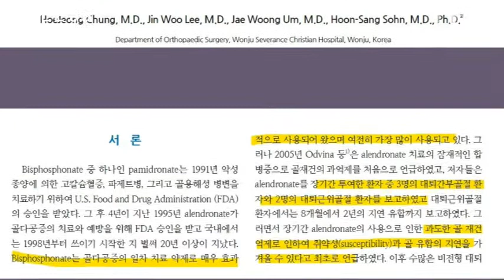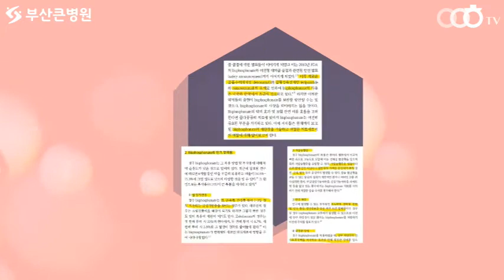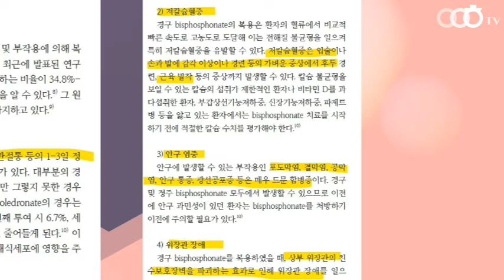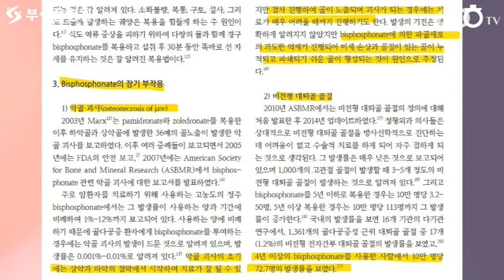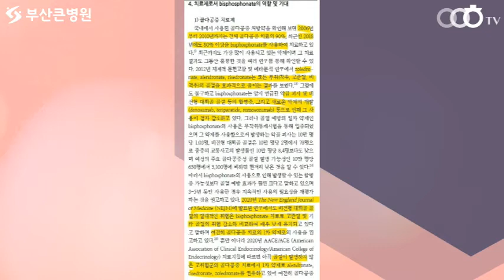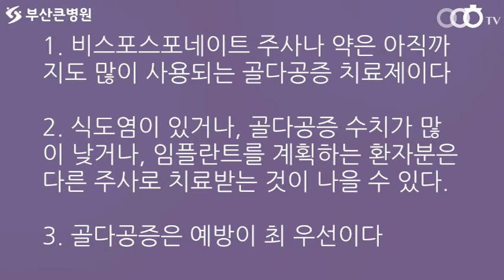[ 부산정형외과추천 , 개금정형외과추천 ] 비스포스포네이트는 1차 골다공증 치료제로써의 입지가 유효한가요? (부산큰병원 우영하)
이번 동영상의 주제는 ' 비스포스포네이트    '입니다
이를 통해서 여러분들이 '  비스포스포네이트 ' 에 대해 좀 더 알아가셨으면 좋겠습니다.